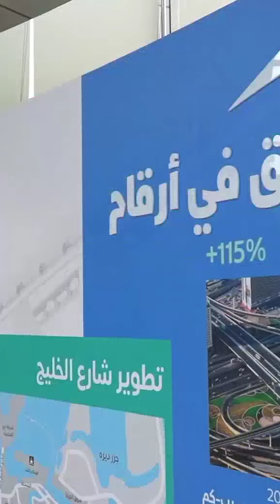Sheikh Hamdan Fazza Dubai Crown Prince 👑 Visit Dubai ITS Centre Throwback